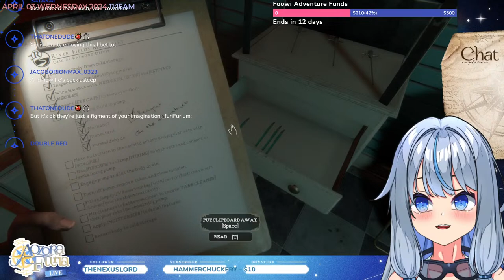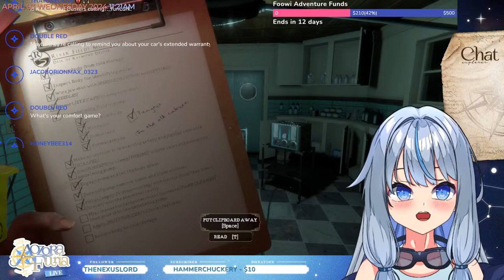【 THE MORTUARY ASSISTANT 】 Okay, Imma continue this game. No quitting this time frfr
𓆩♡𓆪【 DONO STOPOVER 】fuels for exploration are not needed but very much appreciated!

*ੈ✩‧₊˚  TAGS N FAN STUFF ⋆.ೃ࿔*:･
✵ Fan Name: Nooters
✵ Oshi Mark: 🧭🌐
✵ General Tag

✵ Live Tag
✵ Clips Tag
✵ Art Tag
✵ Asset Tag
✵ Memes Tag

𓆩♡𓆪 【 CREDITS 】
Bgms used in stream:

Badges:
≫ kho.konut

*ੈ✩‧₊˚  RULES  ⋆.ೃ࿔*:･
✵ No spamming/flooding
✵ No spoilers
✵ Don't backseat me unless I ask
✵ Don't backseat moderate
✵ Please don't mention other content creators unless I mention them first, and don't mention me in other people's streams unless they mention me first.
✵ Stay on topic and please refrain from asking personal questions.
✵ Please don't trauma dump as I am not the right person to consult to. It's better to seek help from a professional^^
✵ Please don't talk about anything that can cause drama (religion, politics, discrimination, etc.)
✵ Please keep the chat SFW

🧭  MY FRIENDS  🧭